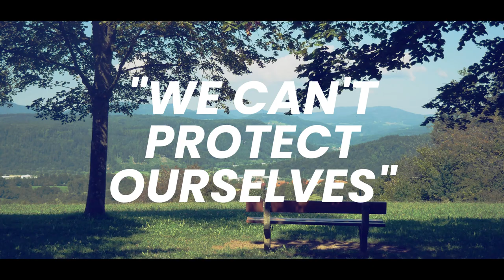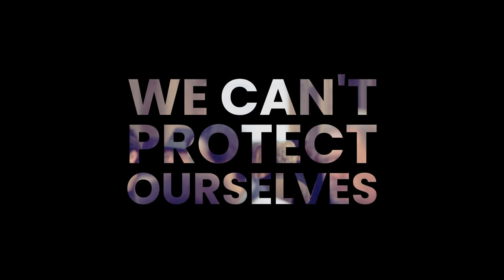ASDPC - We Can't Protect Ourselves (ft. Harrison Ford)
Made this track as my "Project 1" assignment when doing the "Complete Music Production With Andrew Huang" course

The whole track was produced using Reaper 6 on Manjaro GNU/Linux. All sounds are hardware synths (Korg Volca Bass, Korg Volca Keys, Arturia Microfreak) or free samples, as very few VSTs do work on Linux.